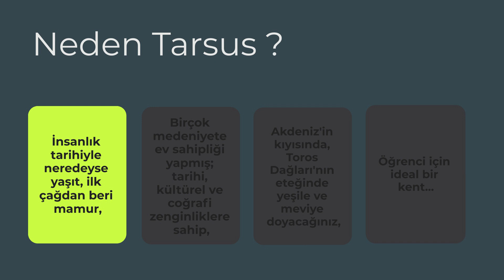Tarsus Üniversitesi Dil ve Konuşma Terapisi